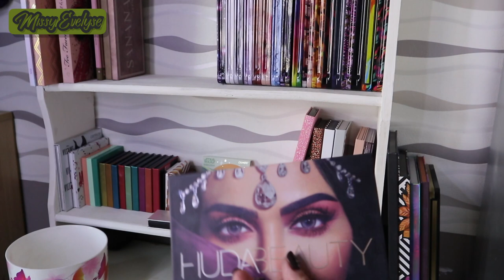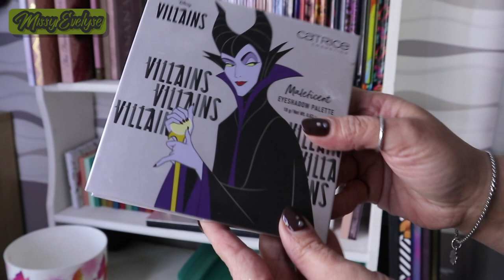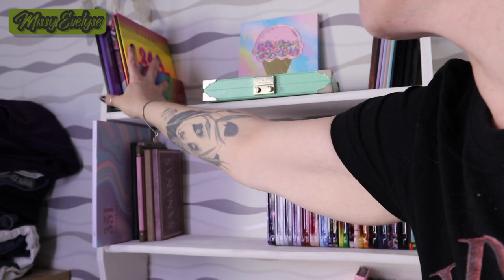On fait le tri | Makeup DECLUTTER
📍Après le swap, les cadeaux de Noel et d'anniversaire, un tri s'impose ... C'est parti pour un petit declutter!

✦ Mes liens de parrainage:
✦ Montages: FCPX
🎵 Intro/Outro - Sarah Jansen - Love trip house